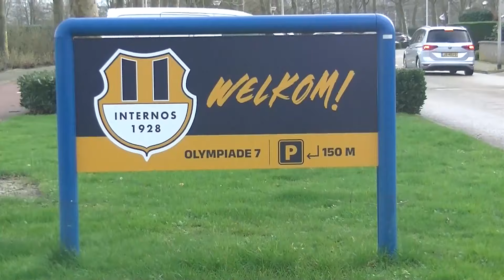20240504 Internos Za2 - Klundert 2: 1-2, door Fred van Toledo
20240504 Internos Za2 - Klundert 2: 1-2, door Fred van Toledo 2e reserve klasse Zuid I